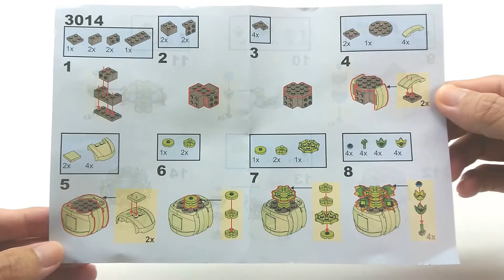Botanical Garden 100/10. DK Tec Creators 3014 Aeonium aureum. Vườn bách thảo. Sen đá hoa hồng xanh.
(90)
Sen đá hoa hồng xanh (succulent Green Rose Buds) [Aeonium aureum]
Thuộc họ Lá bỏng [Crassulaceae]